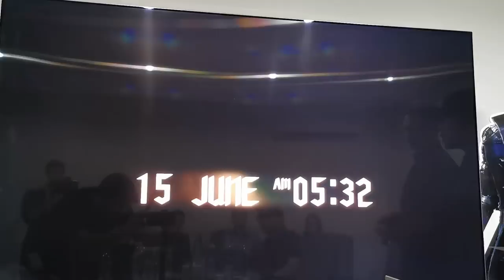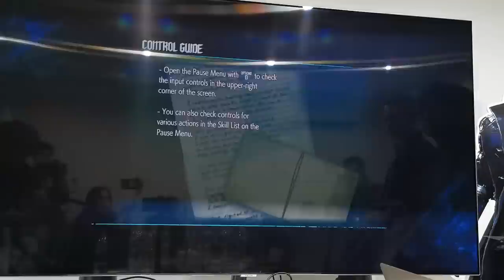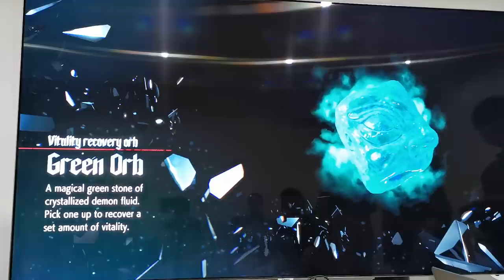Game Director Hideaki Itsuno-san plays Devil May Cry 5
During his visit to the Philippines, Devil May Cry 5 director Hideaki Itsuno-san took to the PS4 Controller and played the game to show us how it's done! Join us for this really special Let's Play :)

Thank you to Datablitz for hosting this event!